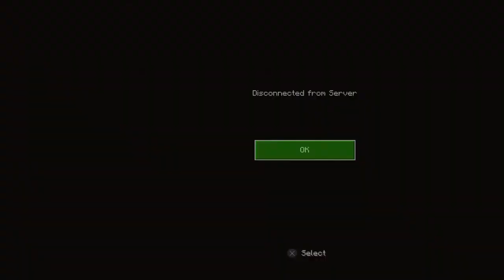minecraft duo series part 1 the dumb adventure of anger and sadness